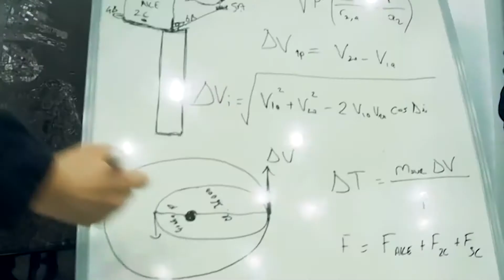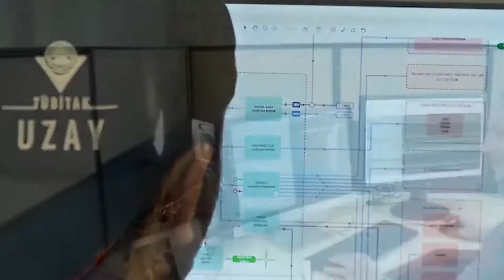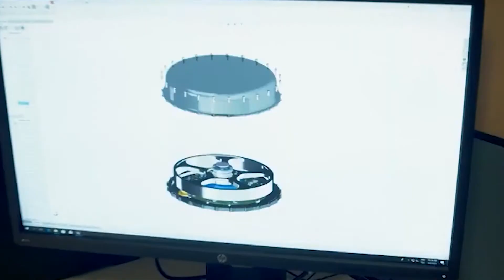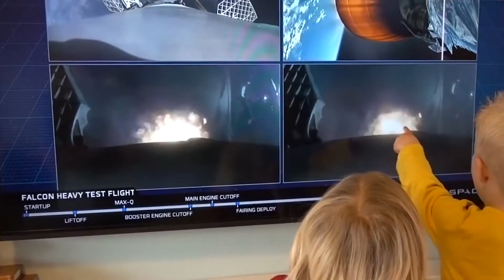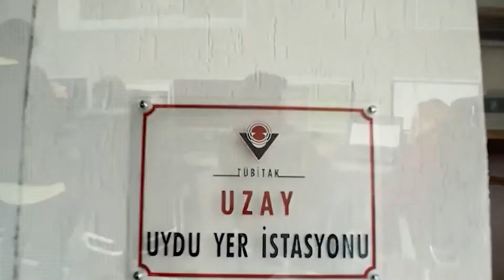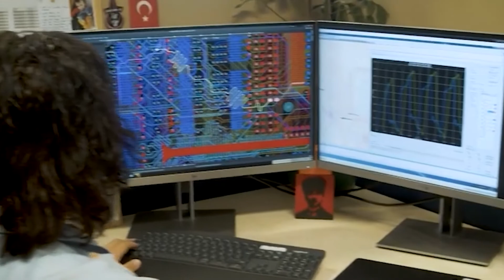It's HAPPENING! Turkey Space Program | Turksat 6A will be launch By SpaceX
Welcome to Space TechZone and today’s video is about Turksat 6A, Elon Musk's U.S. based SpaceX is set to launch Turkey's first domestically produced communications satellite.

The launch of Turksat 6A is scheduled for the first quarter of 2023. The project will make Turkey one of the 10 countries that can produce its own communications satellite
Turksat 6A will be the country’s first communications satellite built domestically by the TÜBİTAK Space Technologies Research Institute.

The Turkish government announced launching its first domestically built communications satellite on a SpaceX Falcon 9 rocket.

Turksat 6A is being built by the TÜBİTAK Space Technologies Research Institute. The spacecraft will operate from 42 degrees east, it will comprise a payload of Ku- and X-band transponders.

Assembly of the satellite will be completed before the end of the year, with environmental testing done by the end of 2022. Turksat 6A will mark the third Turksat satellite launched by SpaceX. Turksat 5A was launched in January while Turksat 5B is scheduled for the end of 2021. Both satellites were built by Airbus Defence and Space.

The satellite was created through the collaboration of the Transportation and Infrastructure Ministry as well as organizations and companies such as leading defense firm ASELSAN, Turkish Aerospace Industries (TAI) and CTech, along with Türksat and the country’s top scientific body, the Scientific and Technological Research Council of Turkey (TÜBITAK).